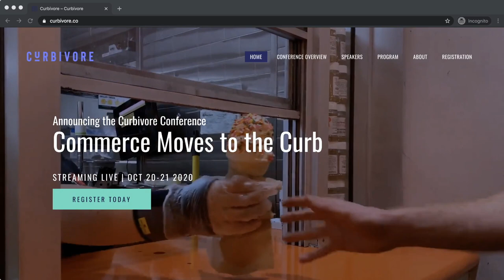RSG:147 Announcing Curbivore with Jonah Bliss! (Free Conference!)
Today in this video of The Rideshare Guy Podcast, I’m chatting with Jonah Bliss about a new conference I’m involved in: Curbivore! We’ll be talking about how the conference came to be, what the conference is about, and what you can expect to get from the conference.